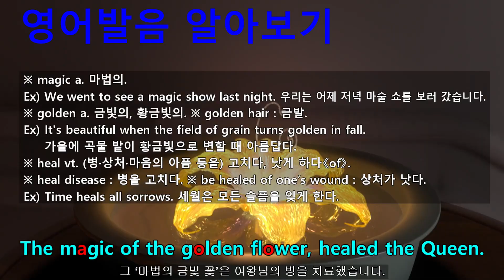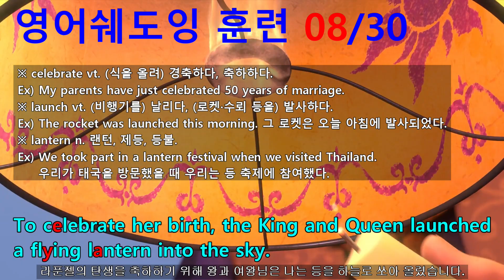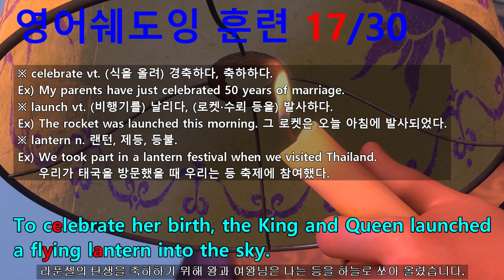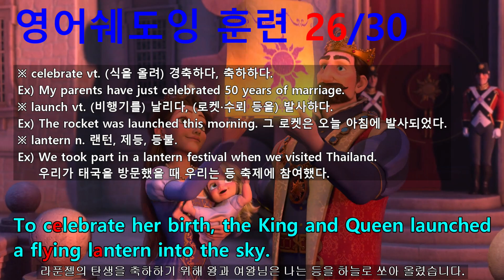[영어쉐도잉] 라푼젤 (Tangled) #027 - To celebrate her birth, they launched a flying lantern into the sky.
#022 : All right, you get the gist. She sings to it, she turns young, creepy, right?
#023 : We found it.
#024 : The magic of the golden flower, healed the Queen.
#025 : A healthy baby girl, a princess was born, with beautiful golden hair.
#026 : I’ll give you a hint. That’s Rapunzel.
#027 : To celebrate her birth, the King and Queen launched a flying lantern into the sky.
#028 : For that one moment, everything was perfect.